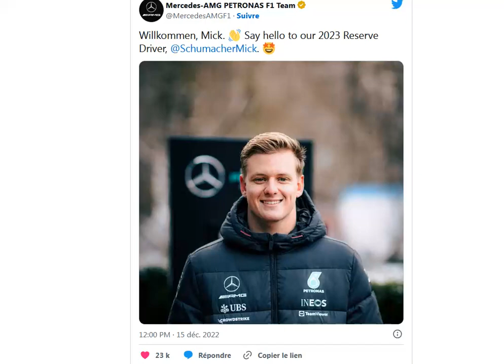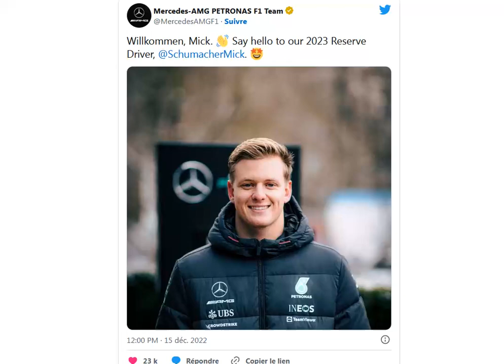Officiel : Mick Schumacher signe chez Mercedes en 2023, en tant que pilote de réserve de l'équipe !